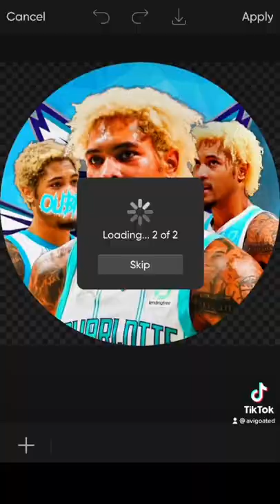Rate this profile picture out of 10! 🥶